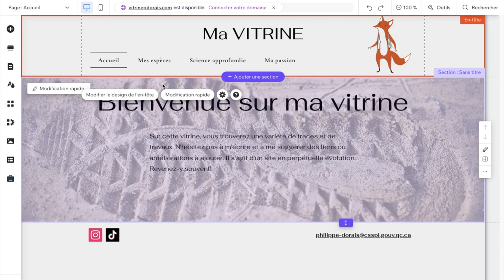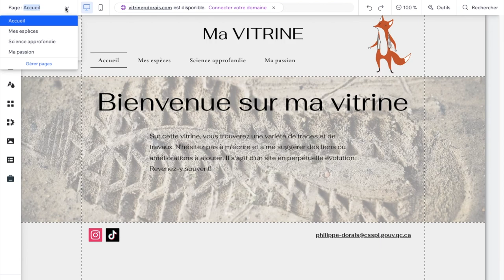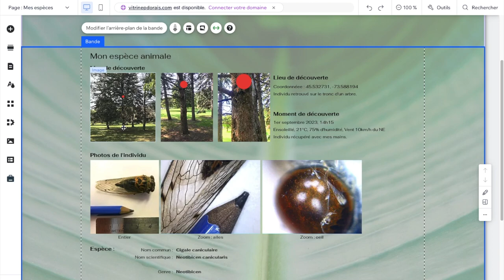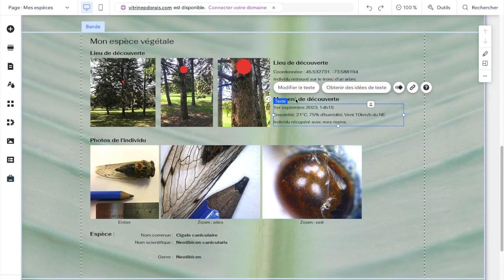SAÉ mes espèces - Publier ma cueillette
Comment publier ma cueillette ?